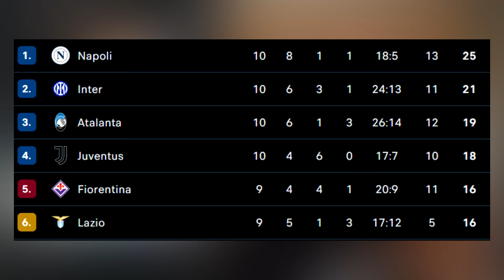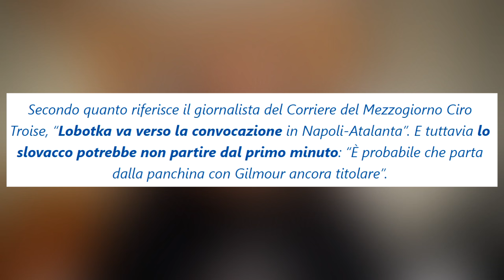Serie A | Inter, Juventus e Atalanta : chi è OGGI l'anti-Napoli?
Serie A | In questo turno infrasettimanale stanno uscendo fuori risultati importanti nei piani alti della classifica: l'Inter vince agevolmente a Empoli, l'Atalanta batte (con u po' di fatica) il Monza e la Juventus si ferma in casa contro il Parma. Alla luce di questi risultati, la domanda è la seguente: Inter, Juventus e Atalanta, chi è OGGI l'anti-Napoli?